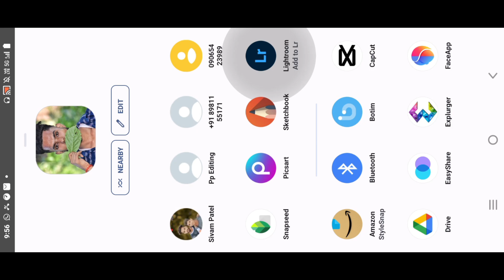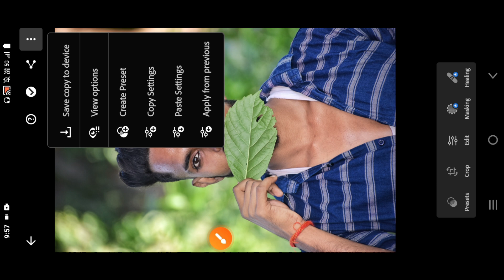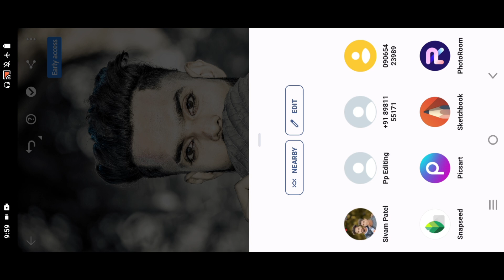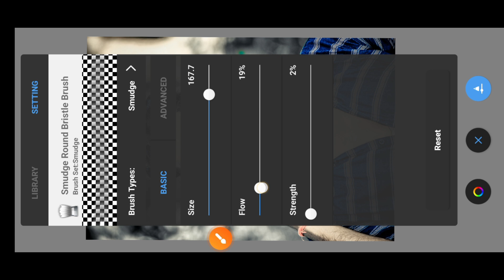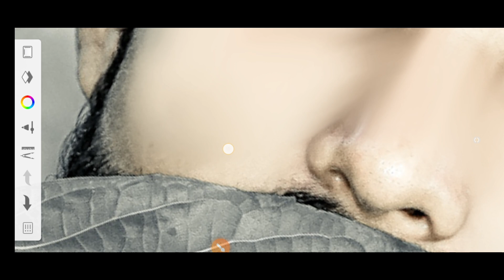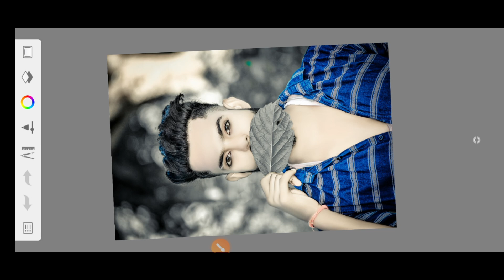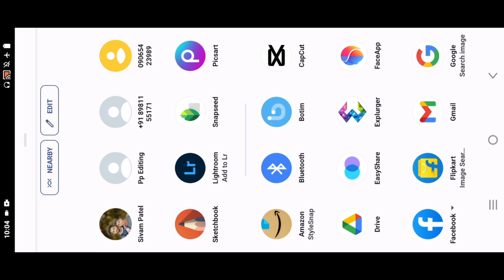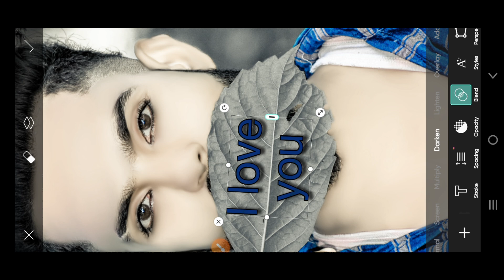Full HD face smooth || भोजपुरी मे || HDR face smooth || skechbook HDR face smooth tutorial 😲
photo Editing
snapseed Editing
snapseed photo Editing kaise
snapseed Editing